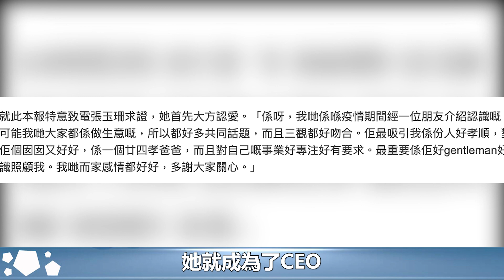48歲張玉珊公開與富商戀情，對方離過婚育有一女，才被曝誇大身家#張玉珊#華星娛樂快報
48歲張玉珊公開與富商戀情，對方離過婚育有一女，才被曝誇大身家